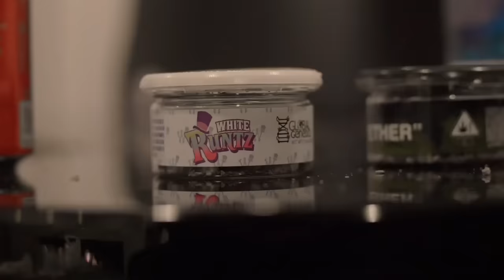Money Man “Unknown” Official Video Prod by FigurezMadeIt